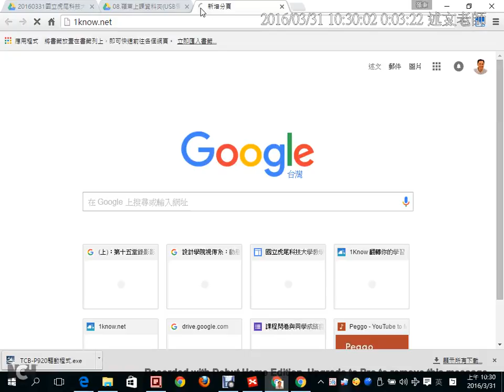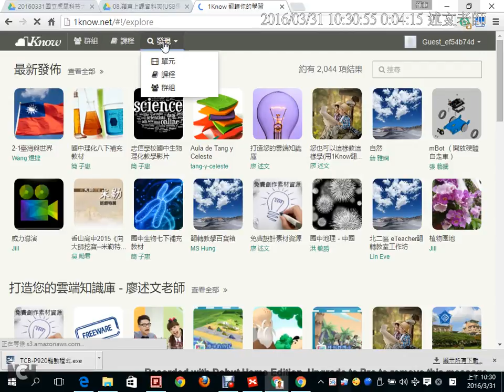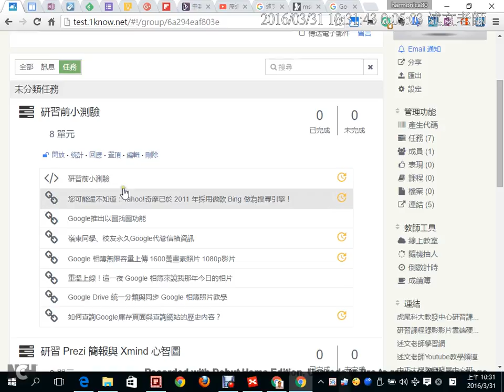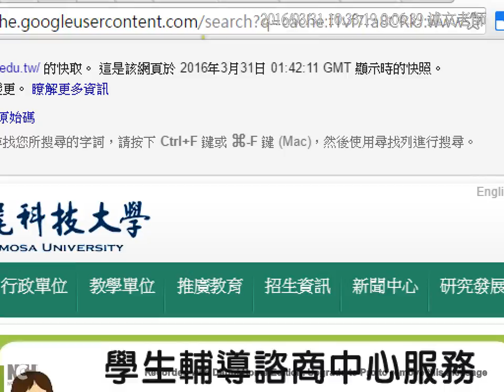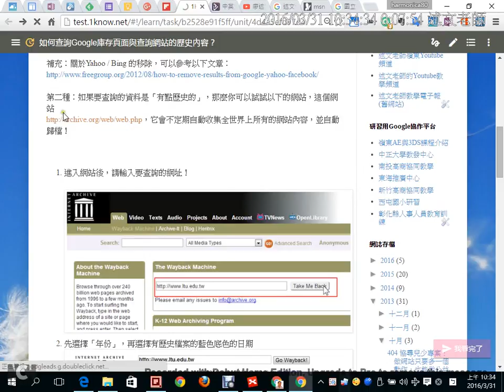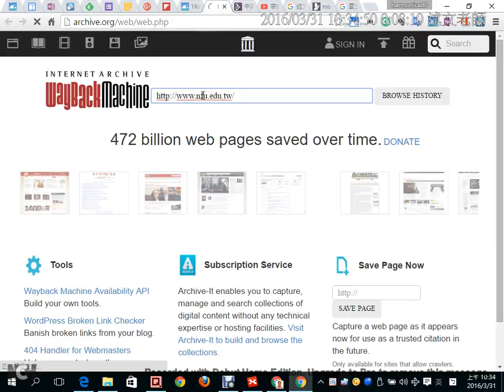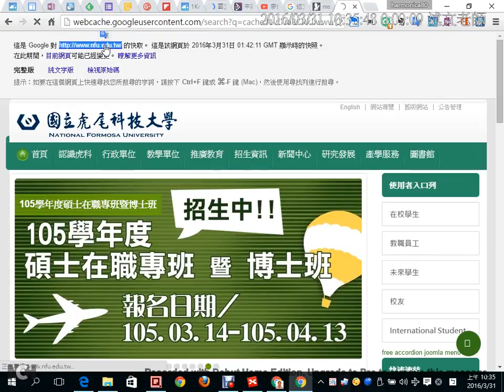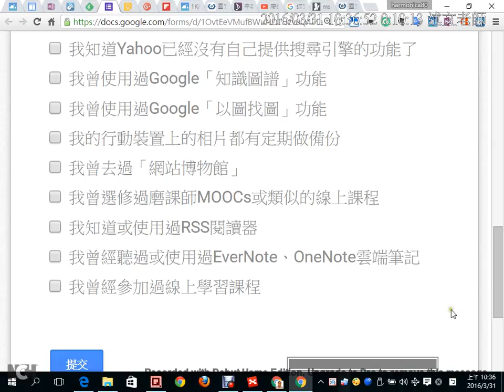04：研習前小測驗 行動裝置相片備份、加入1Know群組研習資料、查閱「網站博物館」